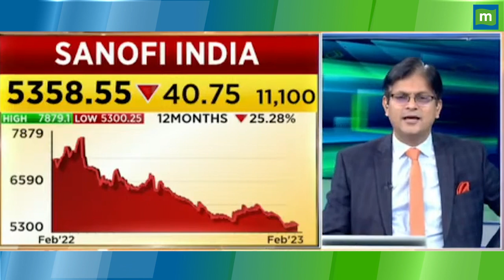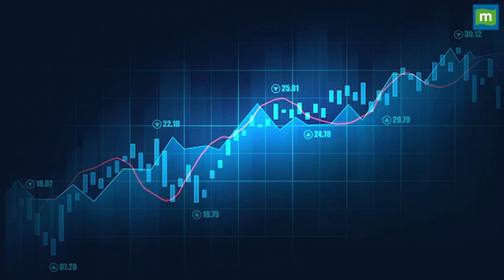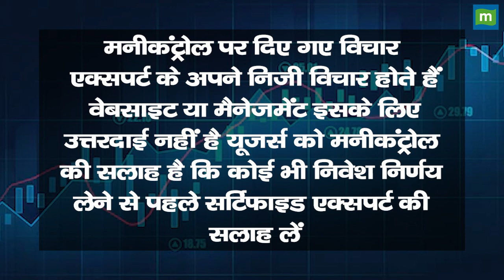Sanofi India Share Price: Buy करने का बना मौका || Hot stocks || stock to invest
MarketsWithMC | Sanofi India Share में जानें निवेश को लेकर क्या है Experts की राय. जानें किन levels पर करनी चाहिए आपको खरीदारी और क्या है Target Price और जानिए किस Strategy के साथ इस Stock में पैसा कमाया जा सकता है. देखें वीडियो.